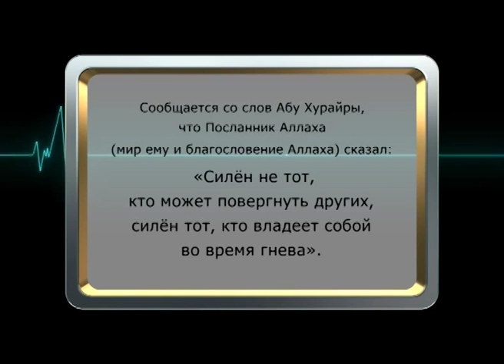Силен не тот,кто бьет...Асыл арна